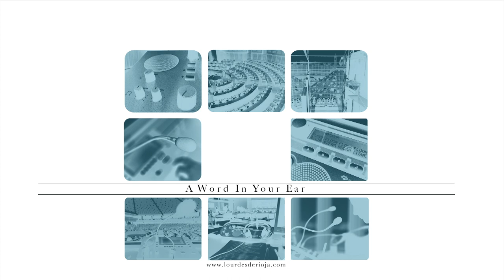Latin, an immortal language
Latin Language, is dead or alive?